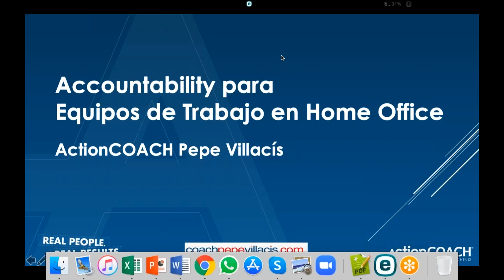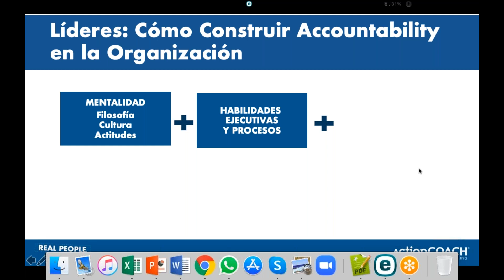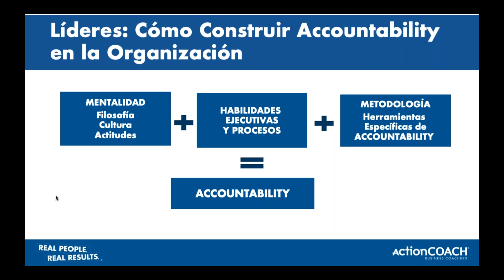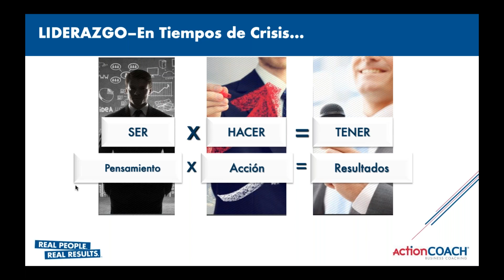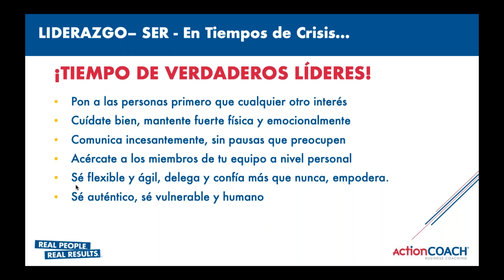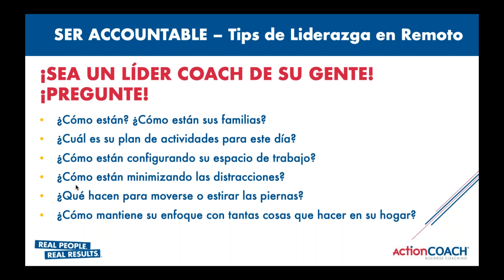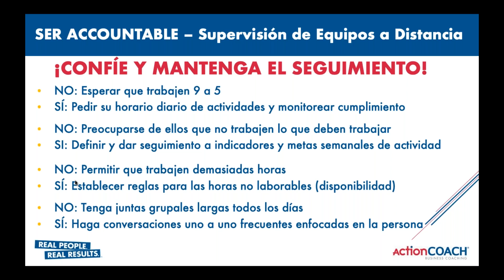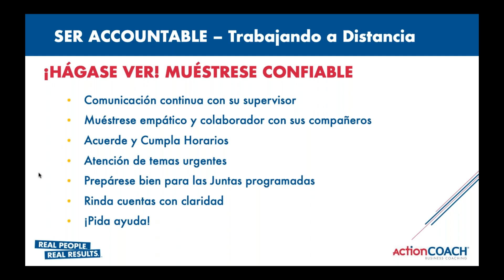ACCOUNTABILITY para Equipos en HomeOffice - Coach Pepe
Como parte del Ciclo de conferencias de ActionCOACH para clientes y prospectos